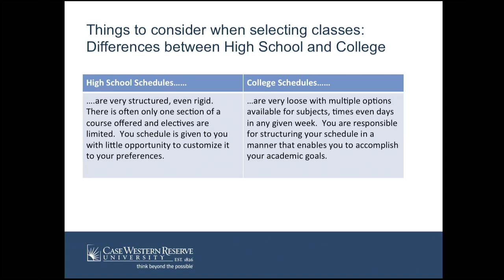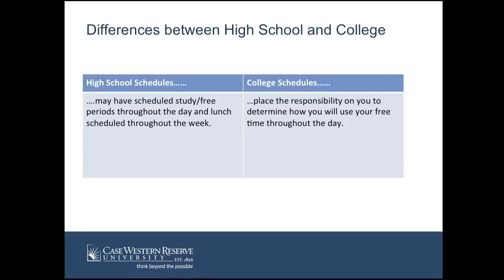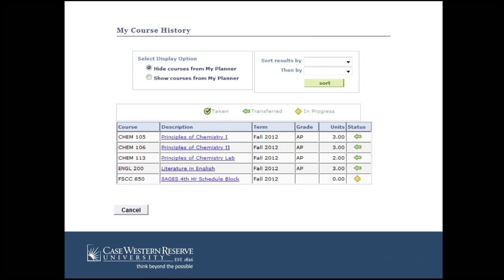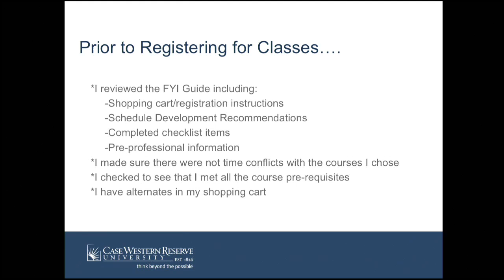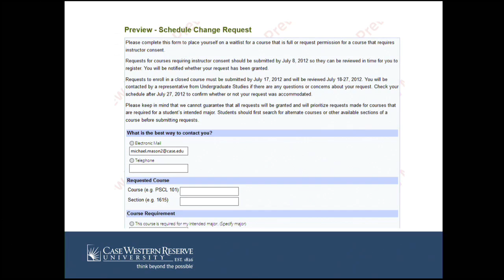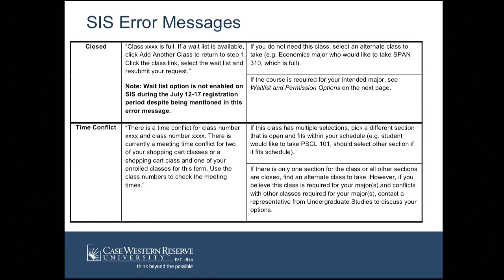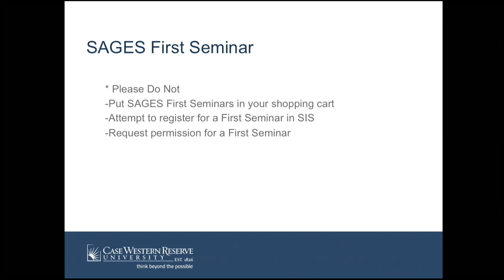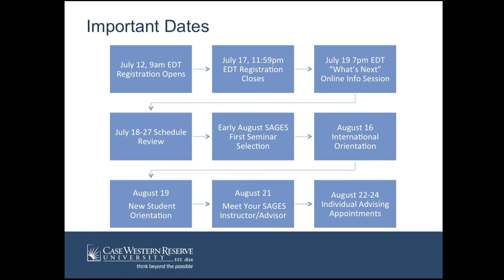Pre-Registration Online Information Sessions: Registration 102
Date: July 10, 2012
Dean Michael Mason and Dean Lynmarie Hamel
Hosted by: Nancy Dilulio, PhD